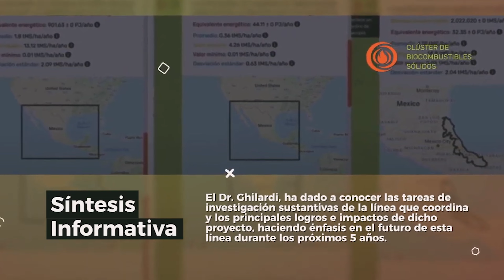¿Por qué estudiar Geografía? Dr. Adrián Ghilardi. CIGA UNAM.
En esta cápsula, el Dr. Adrián Ghilardi, nos cuenta acerca de su trabajo de investigación y las posibilidades que ofrece el Posgrado en Geografía para integrarse a redes de trabajo, investigación y colaboración con alcance nacional e internacional.